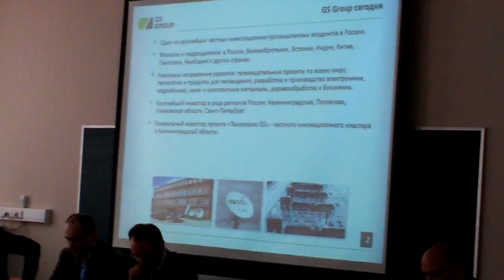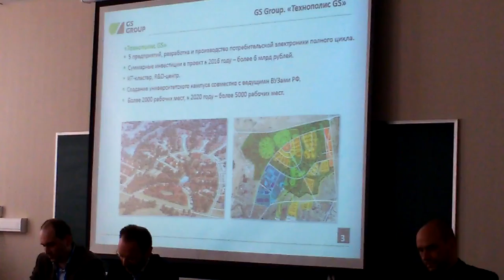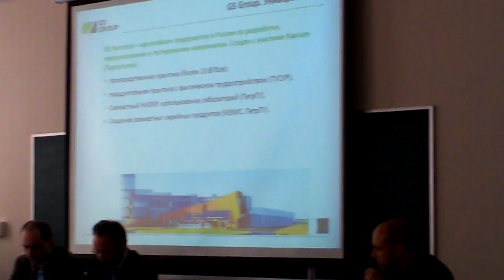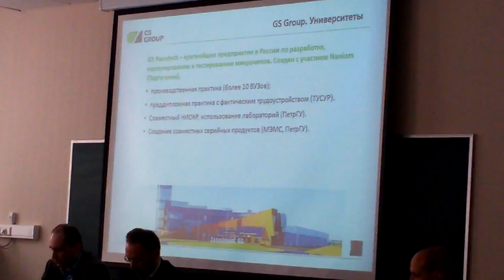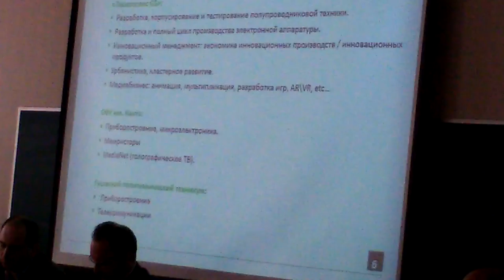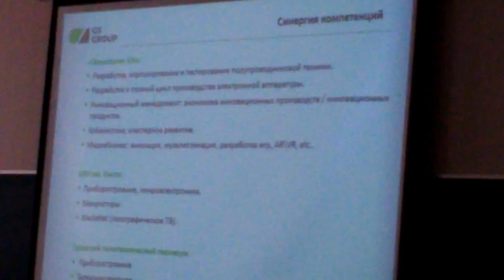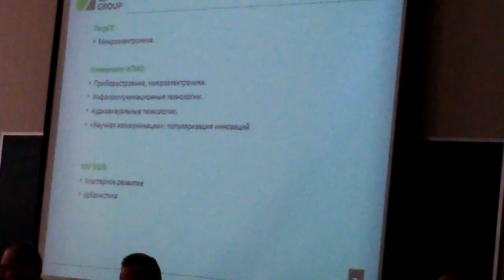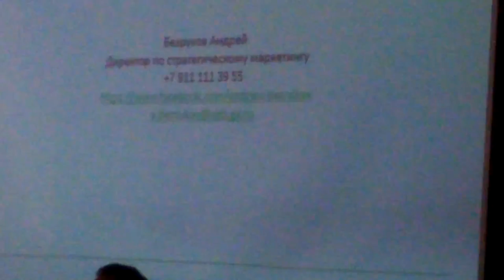Экосистема Инноваций. Университеты 3.0. Часть 8